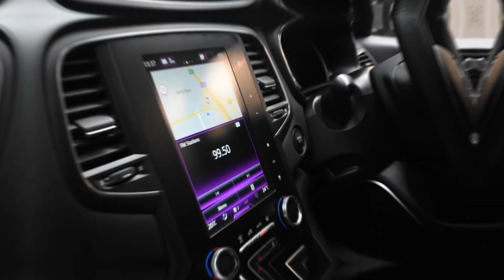2016 Renault Megane 1.5 dCi 110 DYNAMIQUE NAV RefId: 364907